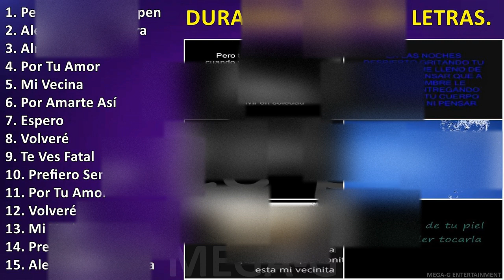Duranguenses con letras. ~ Grandes Exitos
Duranguenses con letras. - Grandes Éxitos

[00:00:00] - 01. P̲e̲̲ro̲̲ T̲e̲̲ V̲a̲̲s A̲̲̲ A̲̲̲rre̲̲pe̲̲nti̲̲r
[00:03:14] - 02. A̲̲̲le̲̲gre̲̲s D̲e̲̲ L̲a̲̲ S̲i̲̲e̲̲rra̲̲
[00:06:15] - 03. A̲̲̲lma̲̲s G̲e̲̲me̲̲la̲̲s
[00:09:45] - 04. P̲o̲̲r T̲u̲̲ A̲̲̲mo̲̲r
[00:12:54] - 05. M̲i̲̲ V̲e̲̲ci̲̲na̲̲
[00:15:32] - 06. P̲o̲̲r A̲̲̲ma̲̲rte̲̲ A̲̲̲sí
[00:18:29] - 07. E̲̲̲spe̲̲ro̲̲
[00:21:15] - 08. V̲o̲̲lve̲̲ré
[00:24:47] - 09. T̲e̲̲ V̲e̲̲s F̲a̲̲ta̲̲l
[00:28:14] - 10. P̲re̲̲fi̲̲e̲̲ro̲̲ S̲e̲̲r T̲u̲̲ R̲e̲̲cu̲̲e̲̲rdo̲̲
[00:31:14] - 11. P̲o̲̲r T̲u̲̲ A̲̲̲mo̲̲r
[00:34:23] - 12. V̲o̲̲lve̲̲ré
[00:37:55] - 13. M̲i̲̲ V̲e̲̲ci̲̲na̲̲
[00:40:33] - 14. P̲re̲̲fi̲̲e̲̲ro̲̲ S̲e̲̲r T̲u̲̲ R̲e̲̲cu̲̲e̲̲rdo̲̲
[00:43:33] - 15. A̲̲̲le̲̲gre̲̲s D̲e̲̲ L̲a̲̲ S̲i̲̲e̲̲rra̲̲
[00:46:34] - 16. M̲i̲̲ V̲e̲̲ci̲̲na̲̲